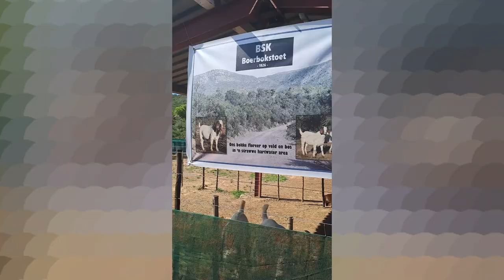Ons kuier by Barend en Sriandi